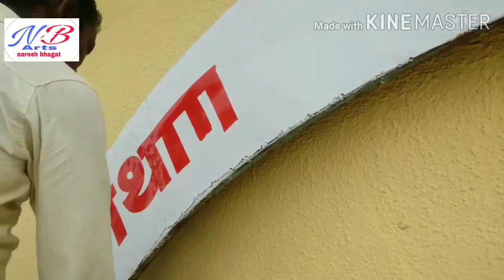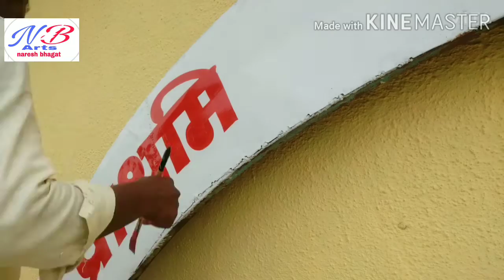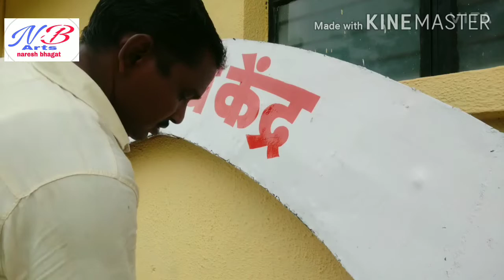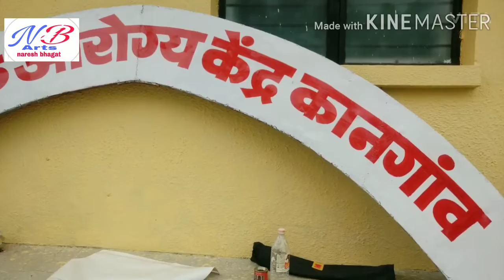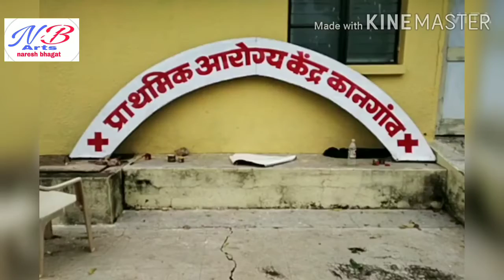Writing letter painting